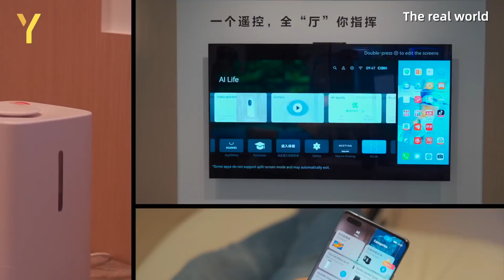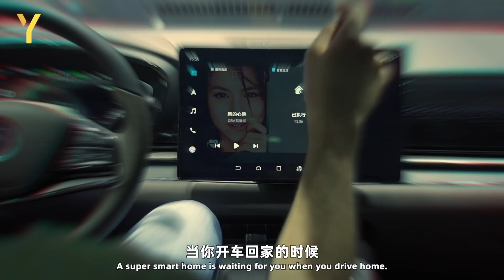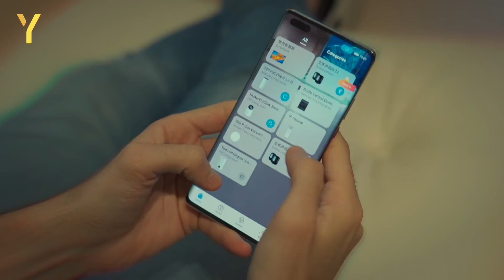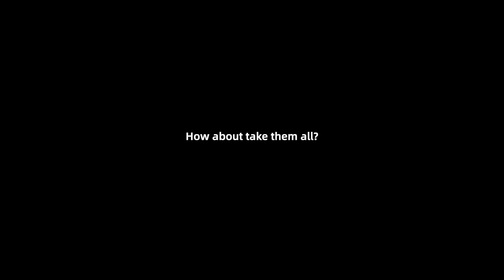Mind Blowing NEW Technologies that will CHANGE the way we live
Raz travelled to the Mobile World Congress (MWC) 2021 in Shanghai to see how a future "smart life" will look like with all the latest technologies.

Love,
YChina Team